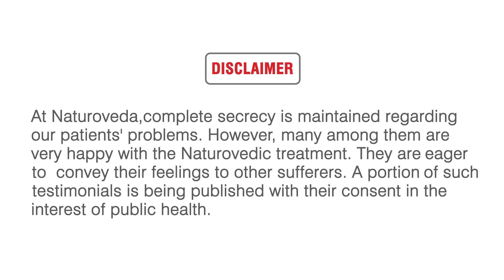বিনা সার্জারিতে হাঁটুর ব্যাথার প্রাকৃতিক চিকিৎসা । হাঁটুর ব্যাথার প্রাকৃতিক চিকিৎসা